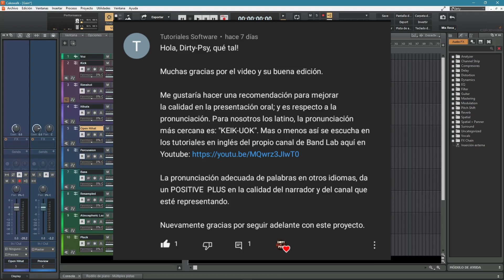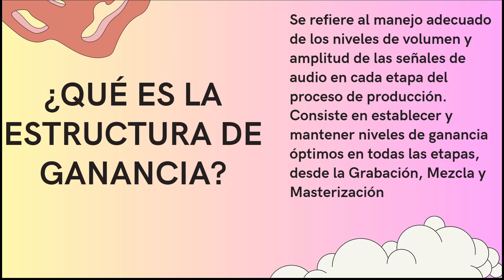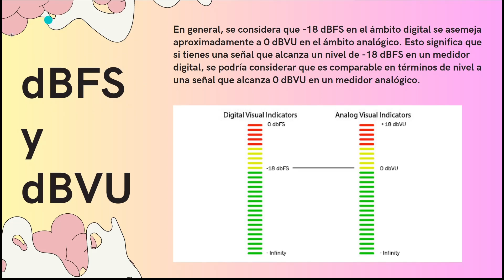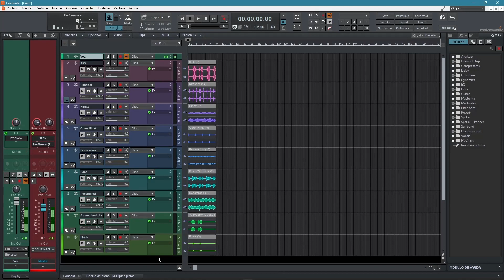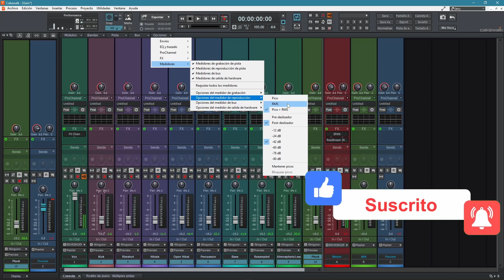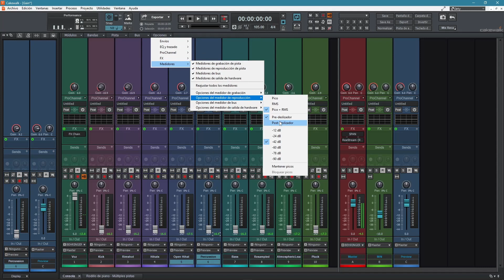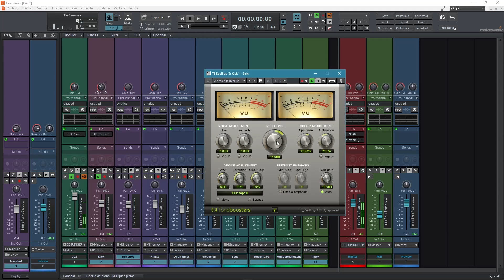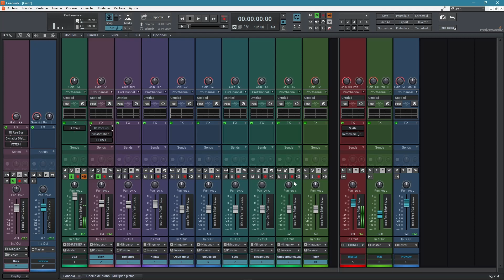¿Qué es la Estructura de Ganancia?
En este video hablaremos de la Estructura de Ganancia y como podemos aplicarla en Cakewalk